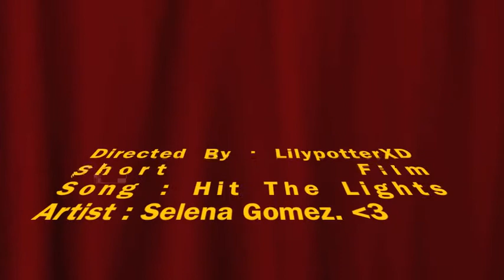Hit the Lights. PHMV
Enjoy. NO COPYRIGHTS INTENDED

Sorry The Music cuts off..